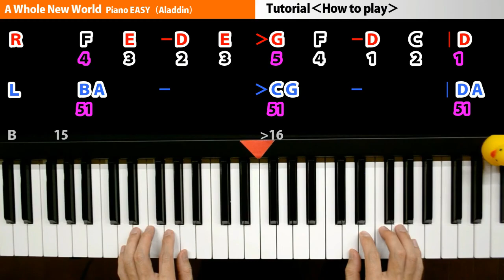A Whole New World(Aladdin)【Piano Tutorials by K2】EASY How To Play